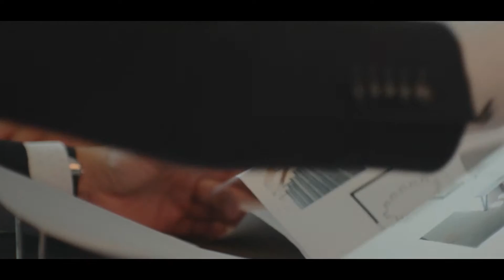Titta på filmen om Henk, en av våra belysningsinstallationshjältar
Philips LED-armaturer skapar nya möjligheter – och nya krav. Titta på videon på vår webbplats där vi pratar med belysningsinstallatörer för att bättre förstå de utmaningar de möter.